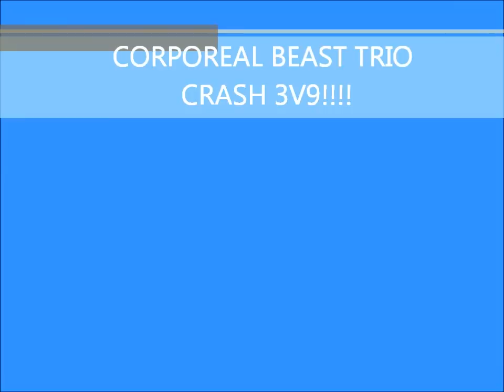Corporeal Beast 3v9 who will win?!?!!?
song:

fort miner - remember the name

this was not a planned battle we simply needed a world and decided to pick this. i would like to give a big thanks to.

PvM Jz and PvM Cossie G

demonslayers demonslayers pride!!!

we won 2-0